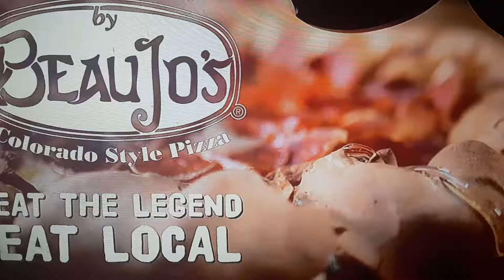Beaujo's: CO Pizza better than NY or Chicago pizza